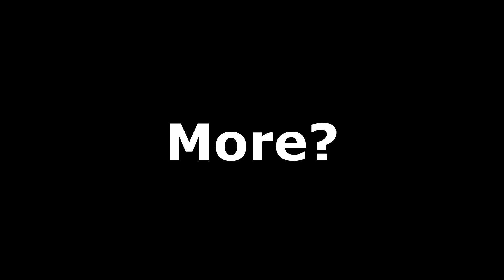"The UNSC Starhawk!!!" (Modded Build)